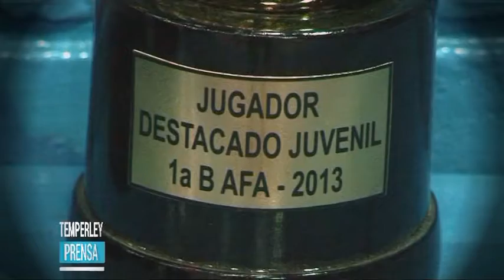"FIESTA FUTBOL AMATEUR"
Fiesta de fin de año del "Fútbol Amateur", en el Club A. Temperley. Todos los clubes de la categoría y entrega de premios afa.